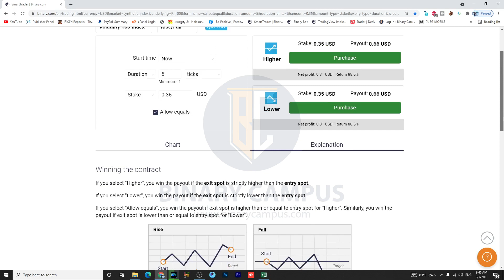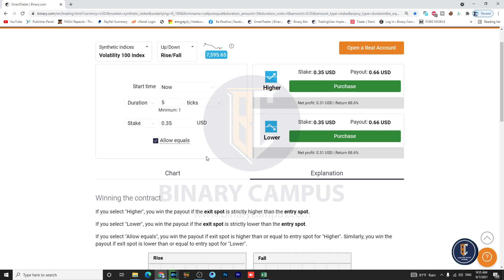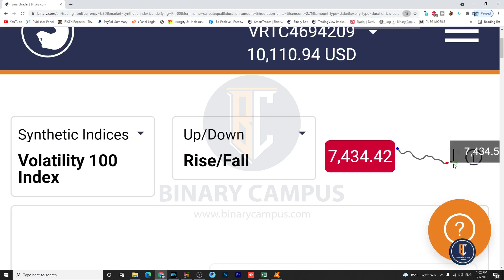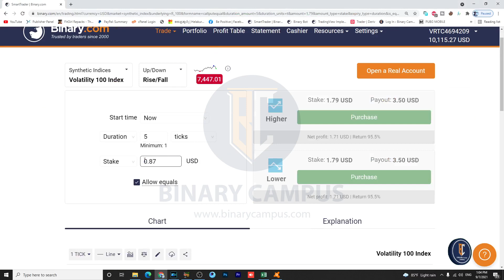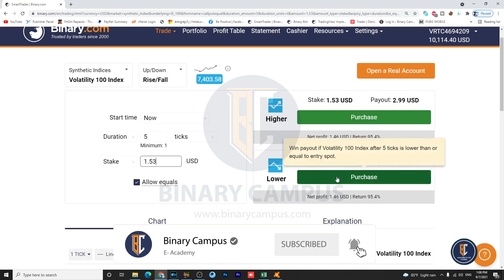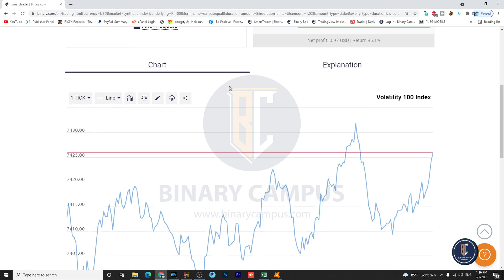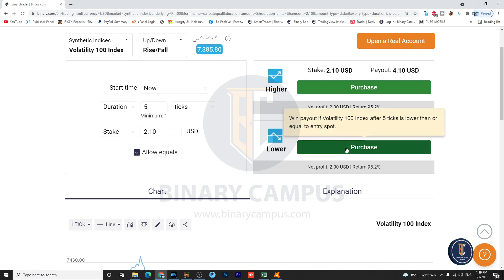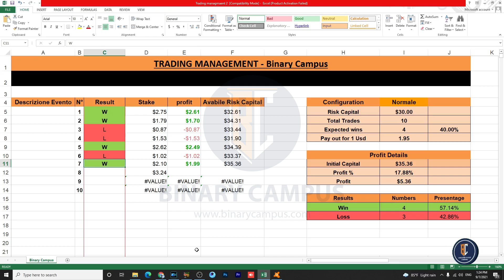Binary rise and fall strategy And Binary New Culture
✔ Binary.com is the premier platform for trading binary options in the world's financial markets.
✔ Binary campus® is the channel for finding a strategy to trade

__________ 【 Binary Campus 】 __________

__________ 【 Warning 】 __________
⚠ The tool is in the process of testing, be sure to experiment with the demo account before applying it on the real account.

Binary Method
Binary Strategy
Binary Low Balance
Binary Robot
Free Binary Robot